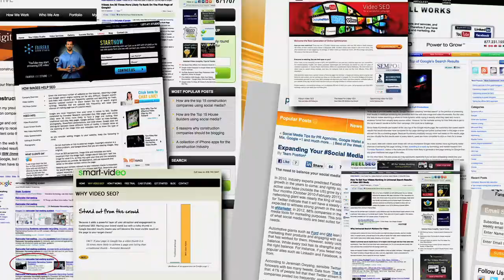Video Marketing - Video SEO - San Francisco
We will get your San Francisco business ranked on PAGE ONE of Google searches with YouTube videos! We produce high-quality videos for your business and we get them ranked!